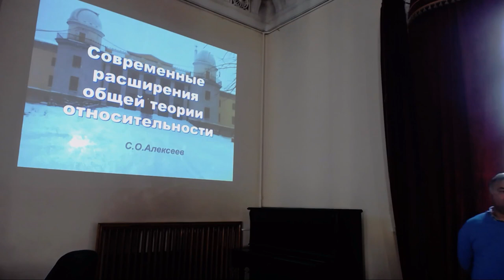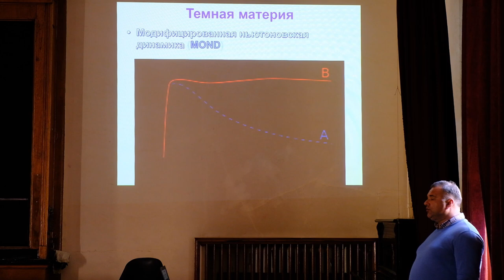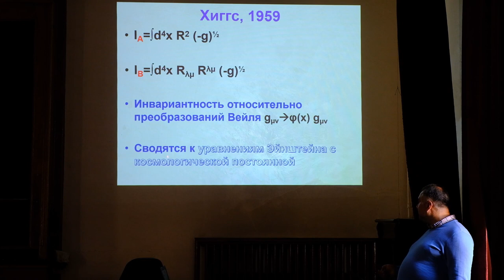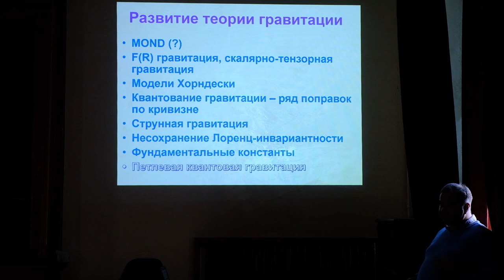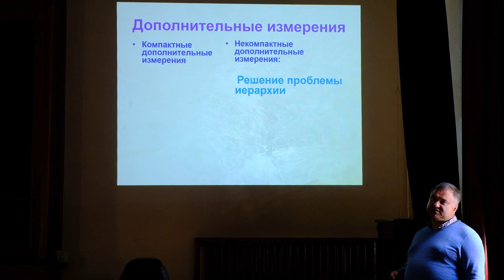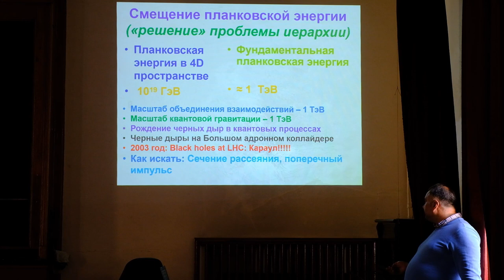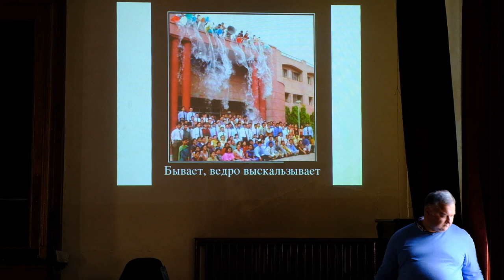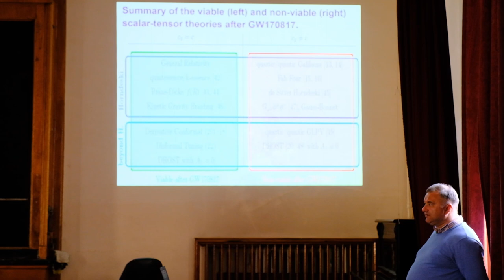Современные проблемы астрофизики. Семинар 13.05.2019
Станислав Олегович Алексеев - "Современные расширения Общей теории относительности"